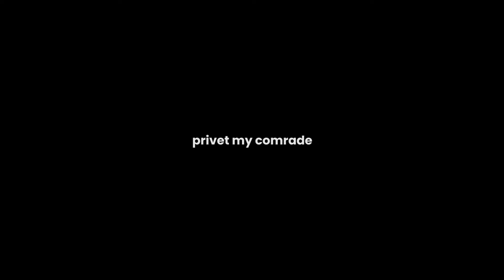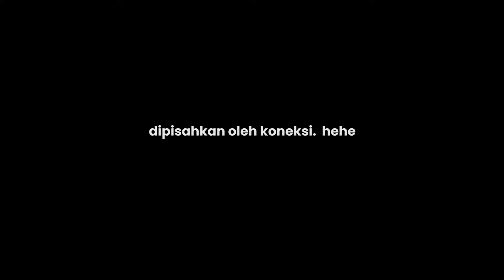Curhatan Kesaria si Cewe Moscow Russia || OmeTV International - Thinking Out Loud song by Ed Sheeran